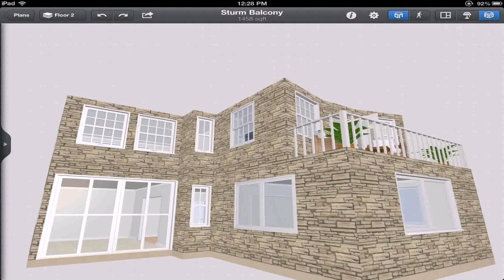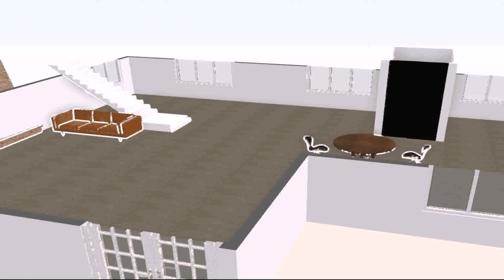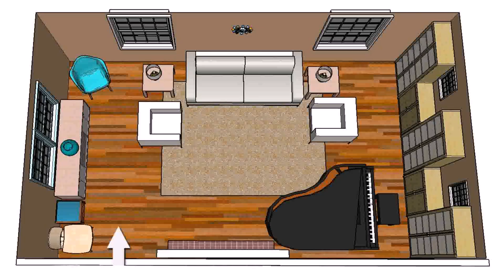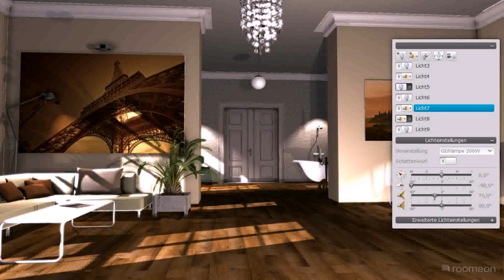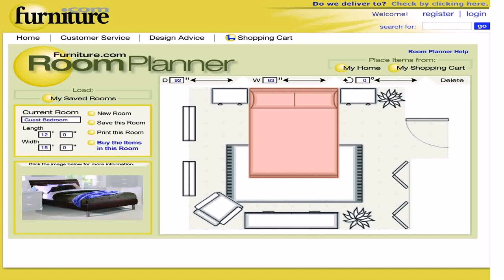Interior Design Room Planner App